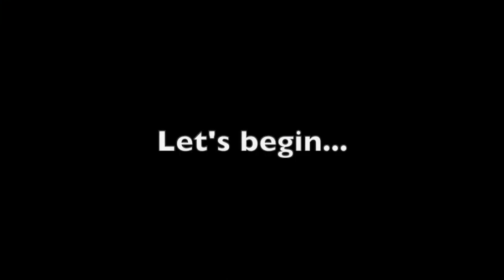Guild Wars | SurvivorsReborn VS Гетьман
20221102

Watch Time contains:
☀️ TWD Last Stand
☀️ TWD Outpost